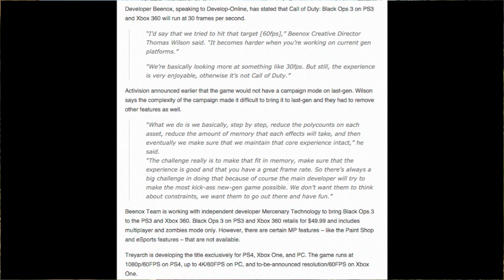R.I.P Call of Duty BLACK OPS 3 For Xbox 360 & PS3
If you enjoy what you see make sure to subscribe for daily Call of Duty Advanced Warfare, black ops 2 & Mw2/3 Multiplayer Gameplay, Quickscoping, Sniping, Quickscoping/Sniping Tips, Tutorials and Best sniper class setup videos.